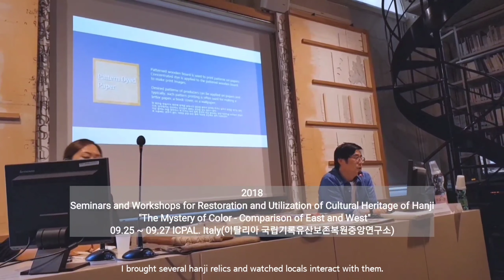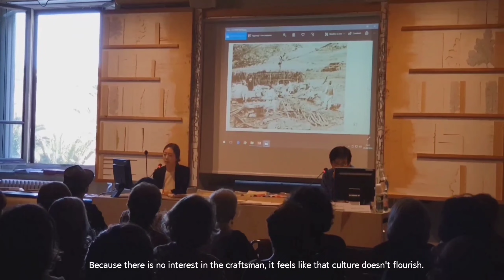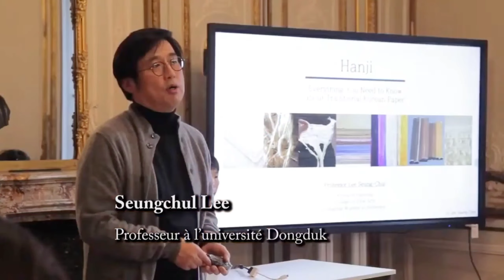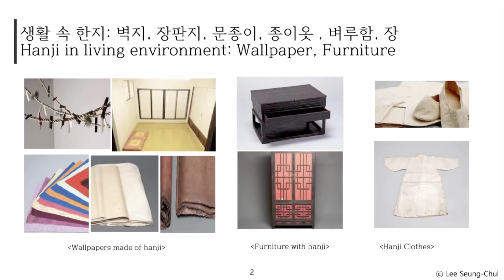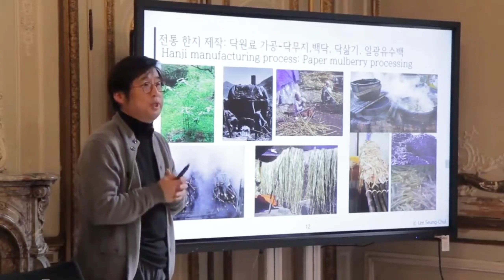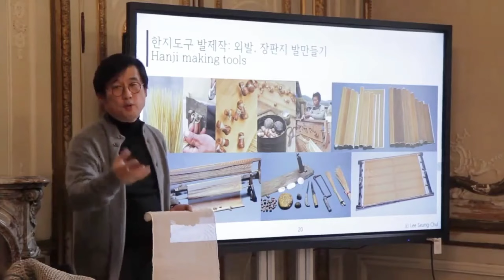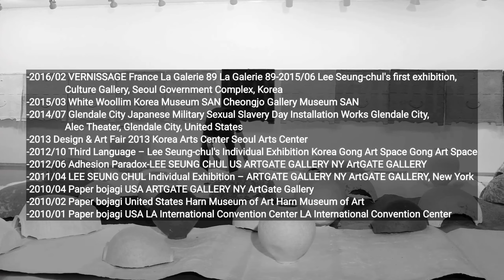이승철 한지 세미나. Lee Seungchul.장지방.장성우 루브르박물관.이탈리아 lCPAL.Italy(이탈리아 국립기록유산보존복원중앙연구소).Louvre Museum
Seungchul Lee

Biographical Information & Address

Born in 1964, Wonju, Kangwon-do, Republic of Korea
Professor of Korean Painting
Department of Painting at College of Arts
Dongduk Women’s University
23-1 Hawolgok-dong, Sungbuk-gu, Seoul 136-714, Korea

 Present
Professor at the Department of Painting of the College of Arts, Dongduk Women’s University
Executive Researcher for Materials of Korean Traditional Art at Kansong Art Museum

 Education

1993 M.F.A. Department of Oriental Painting, College of Fine Arts at Seoul National University (Thesis: Influences of Hanji on the History of Korean Painting)

1988 B.F.A. Department of Oriental Painting, College of Fine Arts at Seoul National University

SOLO Exhibitions

- Individual round 36 times

2022/06 Special Exhibition of Museum Collection.Hanji 2022. Dongduk Renaissance Hall Museum

2022/03 Special Exhibition of Museum Collection.How Is Silk Made. Sunjam Museum

1. 2019/04 Sunjam, Silk, Korea's Natural Color Seongbuk Sunjam Museum Seongbuk Sunjam Museum

2. 2018/08 Lee Seung-chul Photo Exhibition Dongduk Art Gallery, Dongduk Art Gallery, Korea

3. 2018/08 Lee Seung-chul Digital Hanji Art Exhibition Dongduk Art Gallery, Korea

4. 2018/07 TISSU BOJAGI LEEUNG CHUL France Atelier Gustave Atelier Gustave

5. 2016/12 Lee Seung-chul's individual exhibition 'Paper. Color and Nature' Korea Gong Art Space Gong Art Space

6. 2016/02 TISSU-BOJAGI France CITE INTERNATIONAL PARIS CITE INTERNATION

DES ARTS, ATIONAL DES ARTS, PARIS

7. 2016/02 VERNISSAGE France La Galerie 89 La Galerie 89

8. 2015/06 Lee Seung-chul's first exhibition, Culture Gallery, Seoul Government Complex, Korea

9. 2015/03 White Woollim Korea Museum SAN Cheongjo Gallery Museum SAN

10. 2014/07 Glendale City Japanese Military Sexual Slavery Day Installation Works Glendale City, Alec Theater, Glendale City, Glendale City, United States

11. 2013 Design & Art Fair 2013 Korea Arts Center Seoul Arts Center

12. 2012/10 Third Language – Lee Seung-chul's Individual Exhibition Korea Gong Art Space Gong Art Space

13. 2012/06 Adhesion Paradox-LEE SEUNG CHUL US ARTGATE GALLERY NY ArtGATE GALLERY

14. 2011/04 LEE SEUNG CHUL Individual Exhibition – ARTGATE GALLERY NY ArtGATE GALLERY, New York

15. 2010/04 Paper bojagi USA ARTGATE GALLERY NY ArtGate Gallery

16. 2010/02 Paper bojagi United States Harn Museum of Art Harn Museum of Art

17. 2010/01 Paper bojagi USA LA International Convention Center LA International Convention Center

 book

2021. BOOK COLLECTION ARTATE Lee Seung-chul's Korean Professional Studies Book

2015. Korea's Natural Dyeing Gate Lee Seung-cheol's domestic professional academic book

2014. "Jinkyung Culture," the flower of our culture, Lee Seung-chul, a Korean professional academic book of Hyeonamsa Temple

2014.05 BOOK COLLECTION GATE Lee Seung-cheol's domestic professional academic book

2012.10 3rd language dall Lee Seung-cheol's domestic professional academic book

2012.05 Lee Seung-cheol's domestic professional academic book, Hyeonamsa Temple, Hanji

2012.05 Hanji Hyeonamsa Lee Seung-chul Domestic Professional Studies Book

2012.05 Lee Seung-chul, a publisher of research on ink, wrote a book on domestic professional studies

2004.09 Han Ji-gyeol Lee Seung-cheol's domestic professional academic book

2003.12 I'm with my mom. Natural dyeing Yedam Lee Seung-chul's domestic professional studies book

2002.06 College of Arts and Portfolio, Lee Seung-cheol's domestic professional academic book

2002.06 Korean Hanji, Hyeonamsa, Lee Seung-cheol, a domestic professional academic book

2001 Natural Dyeing Collection Lee Seung-cheol's Domestic Professional Studies Book

2001 Paper Making Paper Making Collection Lee Seung-cheol Domestic Professional Studies Book

2000 Photo Story Hanji Net Lee Seung-chul's Korean Professional Studies Book

 Academic presentations and reviews

-2018/09 Professor Lee Seung-chul's mystery of color-the mystery of East and West-the comparison of East and West, Italy, Italy, and Korea

Comparative Seminar Cultural Center, Vatican

Museum

-2017/11 Conference International LUVRE Unpaper d'hier pour demain France Louvre Museum

Past paper for tomorrow

-2017/12 Master's Path_The master's story that Seo Joo-hee met, Vol. 1 and 2. Making the prototype of our culture a valuable record of a craftsman. Dongduk Art Gallery, Korea

-2017/12 People who make beauty with their hands Dongduk Art Gallery, Dongduk Art Gallery, Korea

The path of a master. It's the prototype of our culture

a valuable record of a craftsman

-2017/08 Paper, Color, and Pattern Korean Traditional Culture Industry Dongduk Art Gallery

New content

-2017/08 Let's be together Love for cultural assets, Korea, let's be together Cultural Heritage Administration

Hanji's diversity and love for cultural properties used in everyday life

-2015/09 Paper is 1,000 years old, silk is 500 Korean KSDian Quarterly

Magazin Vol.236 Magazin Vol.236